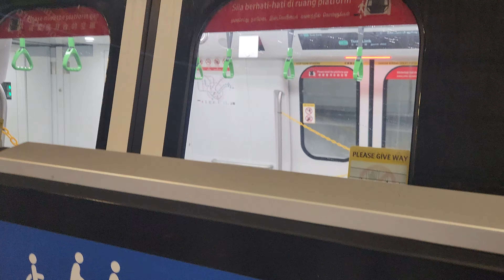(New R151 handover/821/822 meet)[SMRT] R151 839/840 EWL arriving into EW33 Tuas Link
Another new R151 set and meeting exisitng R151 821/822.